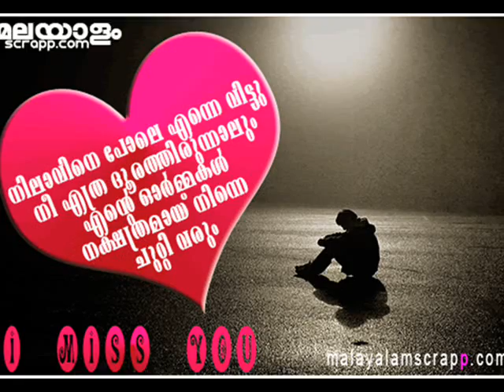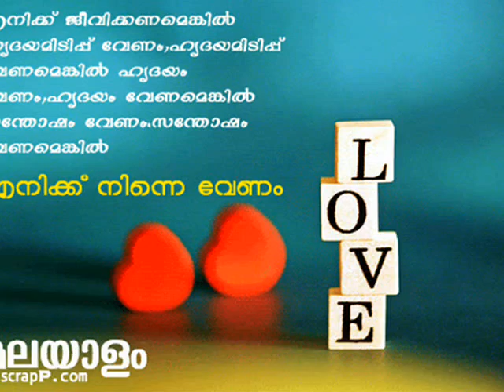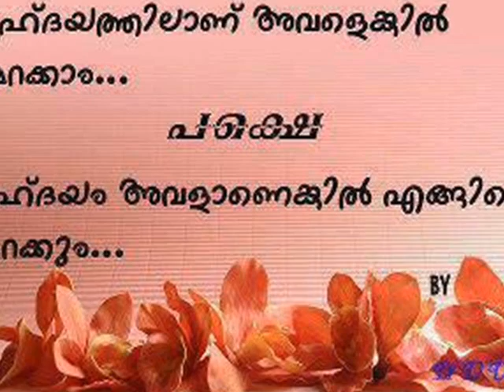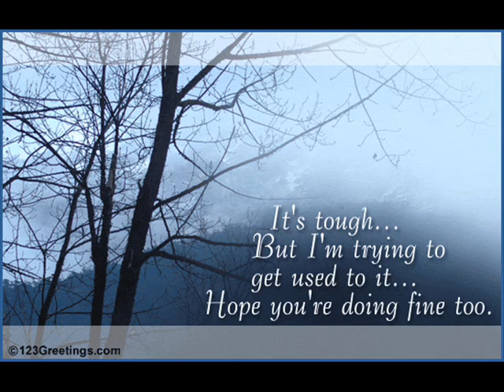ili_MaNsOoR_ili....BeYLuxE...fOr Uuu...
SNeham Orikalum ThOlakarillaa...But..Snehikkunavar ennum THOOtitte OllloOo...